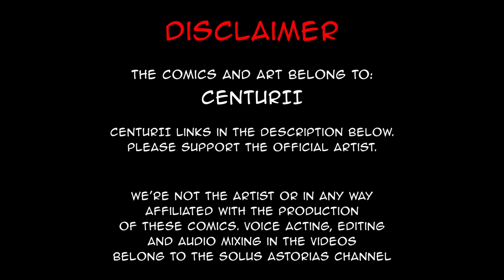"So, why do you wear makeup?" | comic by Centurii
We need confirmation if mascara can do this. For the good of humanity.